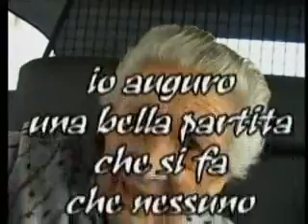Nonna Maria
La mitica Nonna Maria! intervista prima di reggina-inter